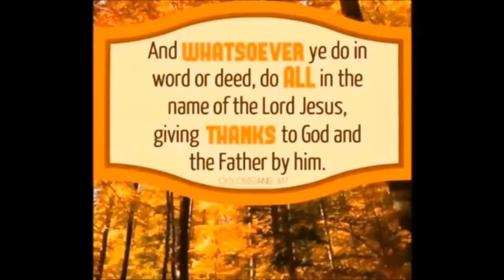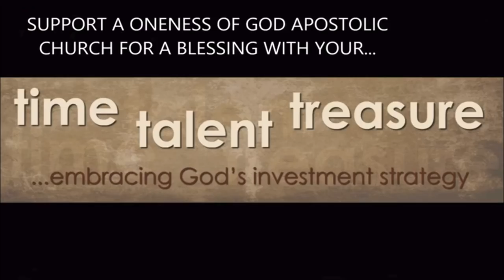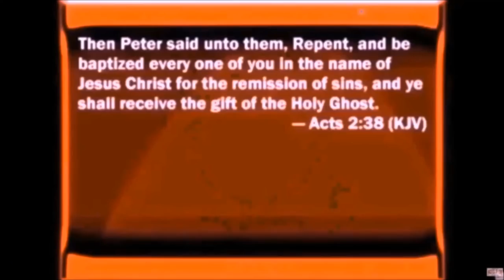Desperate Pursuit by Pastor John Russell at Pentecostals of Alexandria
We seek God earnestly, effectually, emotionally and with our all. Here's some verses on the subject.

Deuteronomy 4:29 - But if from thence thou shalt seek the LORD thy God, thou shalt find [him], if thou seek him with all thy heart and with all thy soul.

Proverbs 8:17 - I love them that love me; and those that seek me early shall find me.

Jeremiah 29:12-14 - Then shall ye call upon me, and ye shall go and pray unto me, and I will hearken unto you.   (Read More...)

Matthew 7:7-8 - Ask, and it shall be given you; seek, and ye shall find; knock, and it shall be opened unto you:   (Read More...)

1 Chronicles 16:11 - Seek the LORD and his strength, seek his face continually.

Lamentations 3:25 - The LORD [is] good unto them that wait for him, to the soul [that] seeketh him.

Isaiah 55:6-7 - Seek ye the LORD while he may be found, call ye upon him while he is near:

Psalms 119:10 - With my whole heart have I sought thee: O let me not wander from thy commandments.

Matthew 6:33 - But seek ye first the kingdom of God, and his righteousness; and all these things shall be added unto you.

Jeremiah 29:13 - And ye shall seek me, and find [me], when ye shall search for me with all your heart.

Hebrews 11:6 - But without faith [it is] impossible to please [him]: for he that cometh to God must believe that he is, and [that] he is a rewarder of them that diligently seek him.

Psalms 34:10 - The young lions do lack, and suffer hunger: but they that seek the LORD shall not want any good [thing].

Psalms 63:1 - (A Psalm of David, when he was in the wilderness of Judah.) O God, thou [art] my God; early will I seek thee: my soul thirsteth for thee, my flesh longeth for thee in a dry and thirsty land, where no water is;

Job 5:8-9 - I would seek unto God, and unto God would I commit my cause:

2 Chronicles 7:14 - If my people, which are called by my name, shall humble themselves, and pray, and seek my face, and turn from their wicked ways; then will I hear from heaven, and will forgive their sin, and will heal their land.

James 4:8 - Draw nigh to God, and he will draw nigh to you. Cleanse [your] hands, [ye] sinners; and purify [your] hearts, [ye] double minded.

Psalms 40:16 - Let all those that seek thee rejoice and be glad in thee: let such as love thy salvation say continually, The LORD be magnified.

Psalms 119:2 - Blessed [are] they that keep his testimonies, [and that] seek him with the whole heart.

Psalms 14:2 - The LORD looked down from heaven upon the children of men, to see if there were any that did understand, [and] seek God.

Psalms 9:10 - And they that know thy name will put their trust in thee: for thou, LORD, hast not forsaken them that seek thee.

Acts 17:26-27 - And hath made of one blood all nations of men for to dwell on all the face of the earth, and hath determined the times before appointed, and the bounds of their habitation;